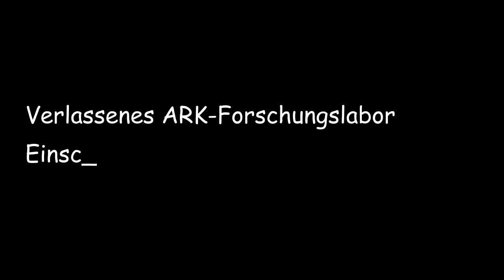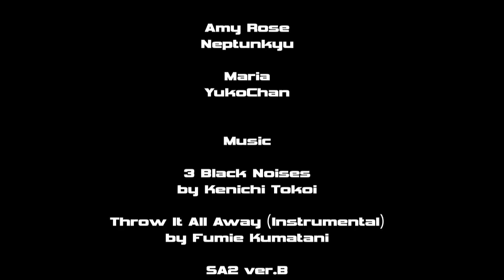Sonic Adventure 2 - 55: Wünsche währen ewig - German Fandub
Szene 55 von 60
Ganz gleich, wie finster der Schatten der Vergangenheit auch sein mag...
...es wird immer auch ein strahlendes Licht geben, das die Zukunft erhellt!

EoJ